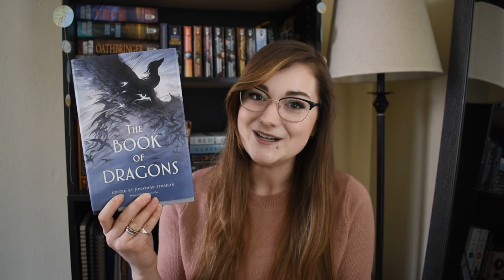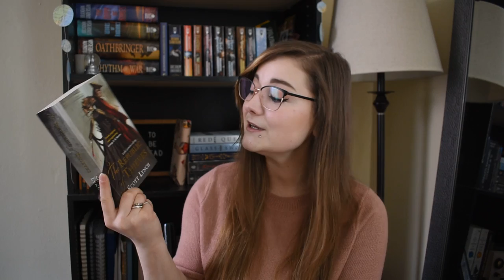A Massive Book Haul 📚 | DistilledReads [cc-eng-ca]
Let me know if you've read any of the books I've hauled here!

THE BOOKS 📚
Vita Nostra by Marina and Sergey Dyachenko (trans. by Julia Meitov Hersey)
The Lantern's Ember by Colleen Houck
The Left-Handed Bookseller of London by Garth Nix
A Brightness Long Ago by Guy Gavriel Kay
Children of Earth and Sky by Guy Gavriel Kay
The Wolf's Call by Anthony Ryan
Crossings by Alex Landragin
The Book of Dragons ed. by Jonathan Strahan
The Lions of al-Rassan by Guy Gavriel Kay
Belgarath the Sorcerer by David and Leigh Eddings
Gotrek and Felix by William King
The Republic of Thieves by Scott Lynch
Leviathan Wakes by James S.A. Corey

TIMESTAMPS ⏱
00:00 - Introduction
00:41 - Vita Nostra
01:50 - The Lantern's Ember
03:19 - The Left-Handed Bookseller of London
04:39 - A Brightness Long Ago
06:12 - Children of Earth and Sky
07:09 - The Wolf's Call
08:30 - Crossings
10:17 - The Book of Dragons
12:02 - The Lions of al-Rassan
13:14 - Belgarath the Sorcerer
14:27 - Gotrek and Felix
16:01 - The Republic of Thieves
18:14 - Leviathan Wakes
20:07 - Conclusion